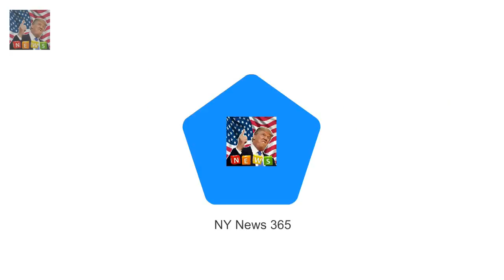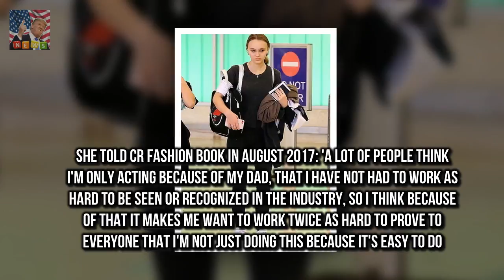Make-up free Lily-Rose Depp prepares to leave Los Angeles She is often travelling to and fro bet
She is often travelling to and fro between Los Angeles and France
And Lily-Rose Depp made a glowing arrival when she prepared to leave the Los Angeles International Airport on Saturday for a brief break away from the city

Sophie Monk returns to Australia after splitting from Stu Laundy  She called it quits on her real: